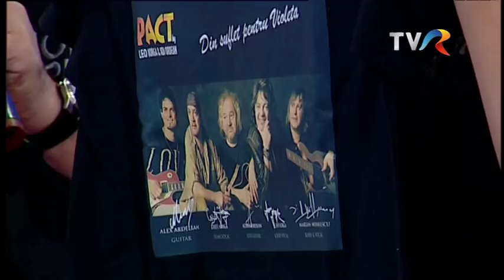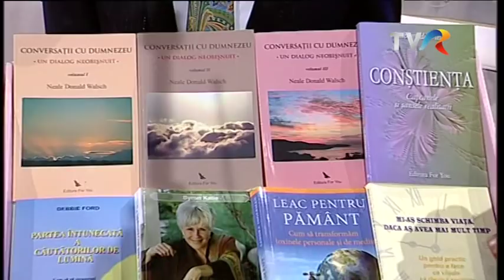Leo Iorga a povestit despre cumpăna prin care a trecut, la Preţuieşte viaţa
Leo Iorga, solistul trupei Pact, a venit în platoul emisiunii Preţuieşte viaţa, pe 15 decembrie, la TVR1, unde i-a povestit Andreei Marin cumpăna prin care a trecut. El a fost diagnosticat cu o tumoare la plămâni.